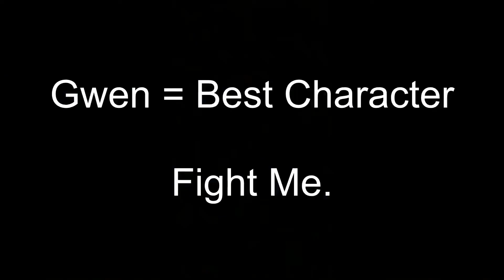What I got out of Camp Camp Season 1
Decided to test my editing skills. And since the Camp Camp feels are still hitting me, I decided to make this. Hope you enjoy!

Did I mention I ship Gwenvid? Because I do. Hardcore. Help. I’m trash.